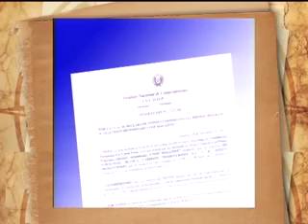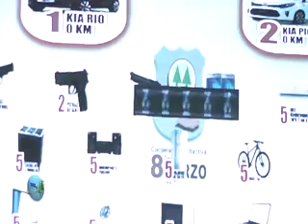BLOQUE 6 .-27/09/2020-. DESCUBRIENDO EL PAÍS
ACTIVIDADES DE LA COOPERATIVA 8 DE MARZO LTDA.